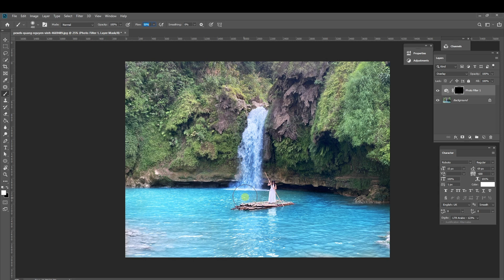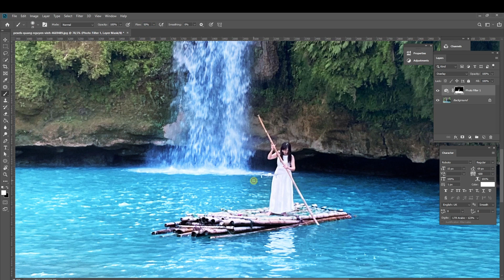Quick 1-minute Photoshop Tip To Glow Water. تأثير الإضاءة المميز على صور الماء